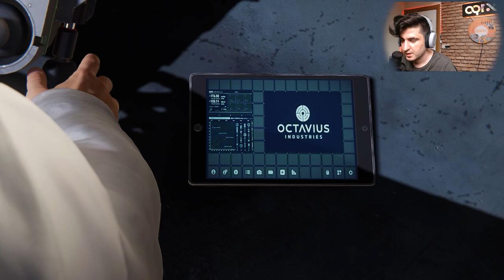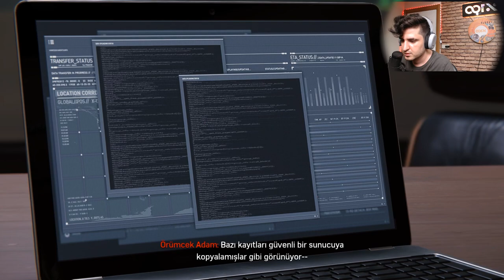ESKİ SEVGİLİ MJ I SPIDER-MAN REMASTERED I TÜRKÇE BÖLÜM 9 I RTX ON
Herkese merhabalar ! Yeni serimiz olan ve yenilenmiş bir oyun olan Örümcek Adam serisine hoş geldiniz . İyi seyirler :)

Marvel iş birliği ile Insomniac Games tarafından geliştirilen ve Nixxes Software tarafından PC’ye optimize edilen PC için Marvel's Spider-Man Remastered, Marvel’ın New York şehrindeki büyük suçlarla ve simgesel kötü karakterlerle savaşan, deneyimli bir Peter Parker’ı tanıtıyor. Aynı zamanda Marvel’ın New York şehrinin kaderini omuzlarında taşıyan Peter, karmakarışık kişisel hayatı ile kariyerini dengede tutmak için mücadele ediyor.